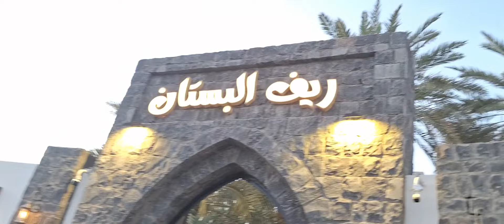Best place to visit in madinah|Madinah family garden|immilifeinmadina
location.